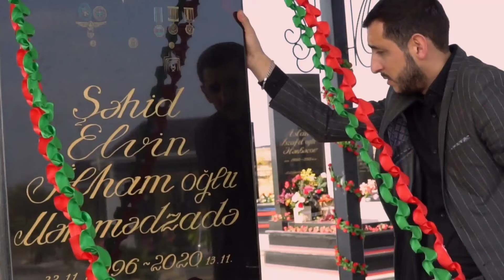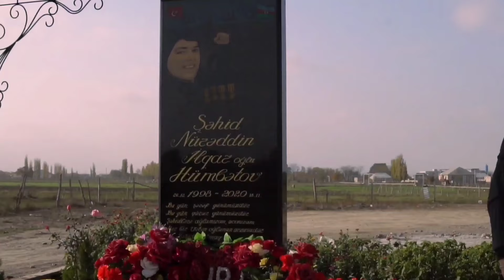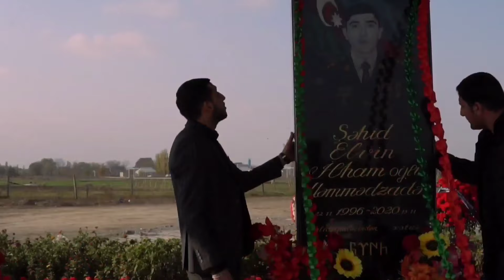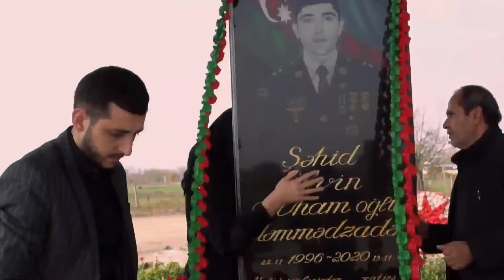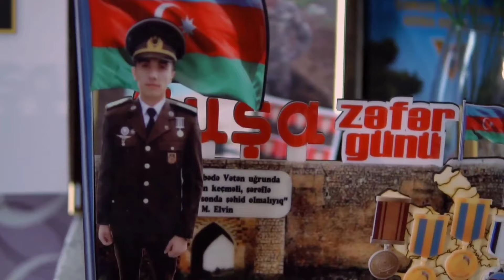Elcin Goycayli - Sehid Elvin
Söz/Mus: Elçin Göyçaylı
Aranjıman: Elmin Bəylərov
Video: @azer__fotograf_official

Elçin Göyçaylı- nın ifa etdiyi bütün audio və video məzmunlar "NK Media" tərəfindən qorunur. Nüsxələnməsi və təkrar yayımı qadağandır!